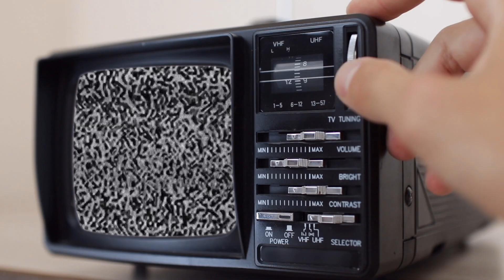TRAILER: HAKOM Webinar: Power Quality, the health index of Electric Energy Systems.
Antony Zegers, Ricardo Wickert, and Stefan Komornyik will talk about the health index of our electric systems.

Visit our PowerTSM® Cloud Service, the future of Time Series Management